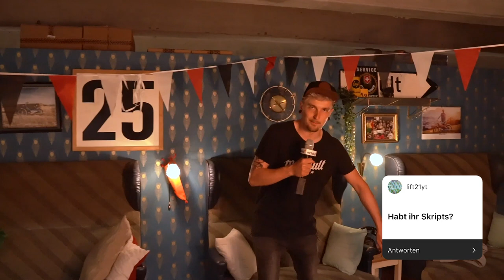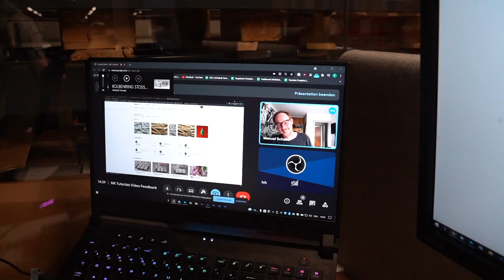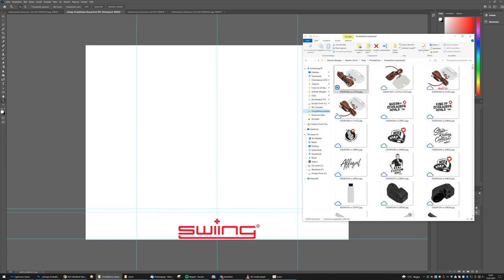Alles was ihr über mofakult wissen wollt! | Q&A 2021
Ihr fragt - wir antworten